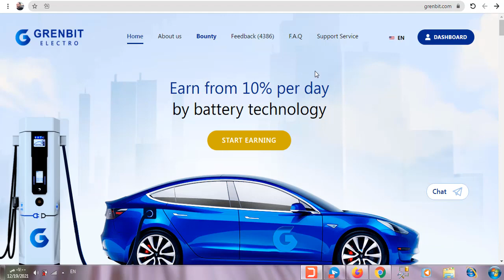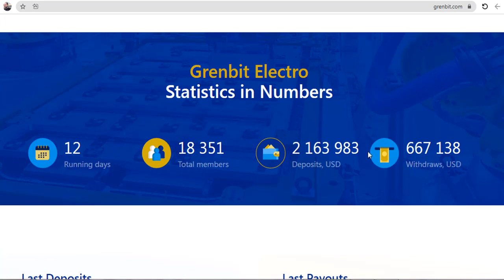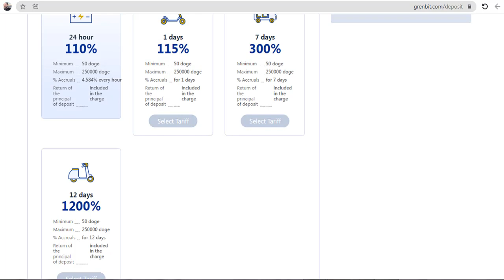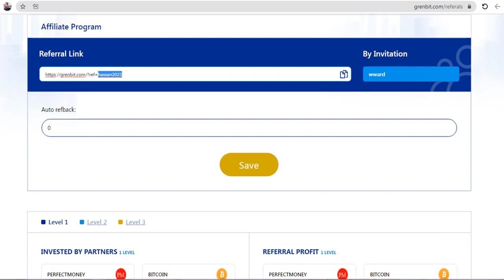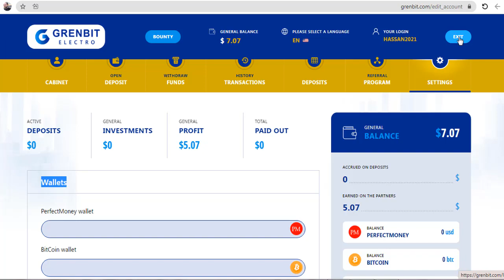ربح 2$ دولار يوميا من موقع Grenbit للبونتي و10% يوميا